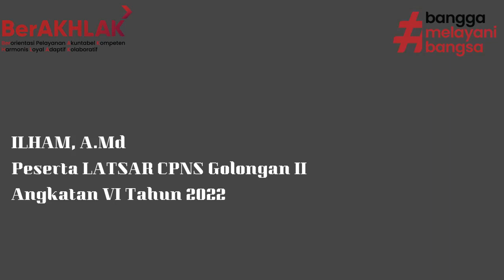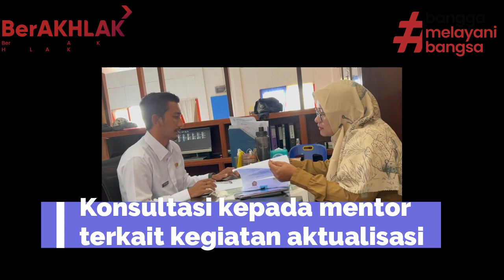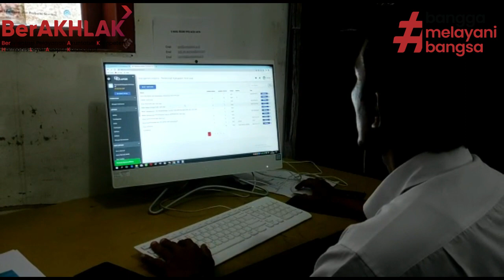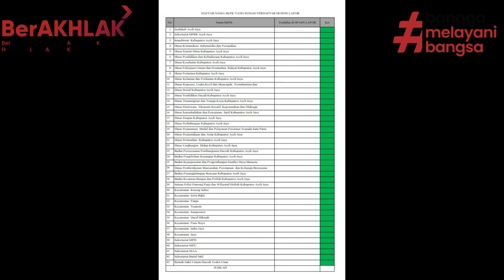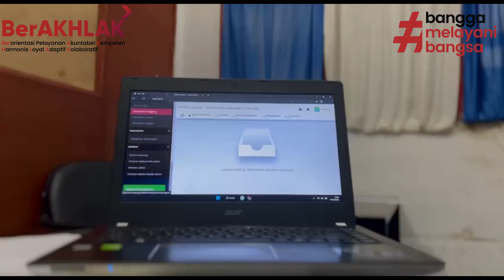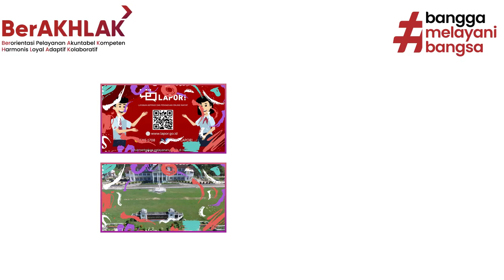NDH 19_Ilham_DISKOMINSA_Gelombang 2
Video Kegiatan Aktualisasi dan Habituasi Peserta Latsar CPNS Golongan II Angkatan VI Tahun 2022. BPSDM Aceh Pola Kemitraan dengan BKPSDM Kabupaten Gayo Lues